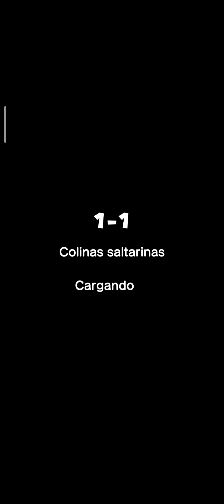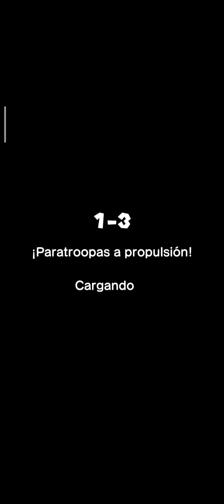Mario run (MEA) parte 3